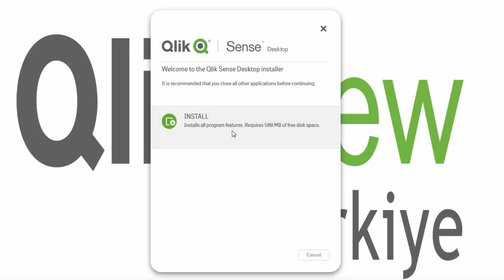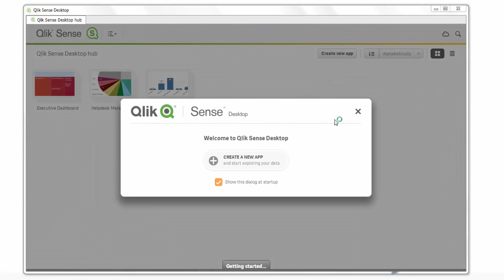Qlik Sense Desktop Kurulumu